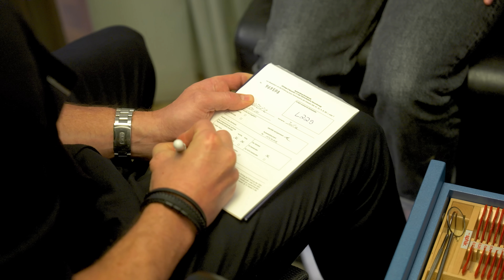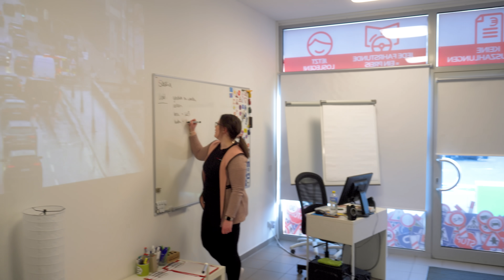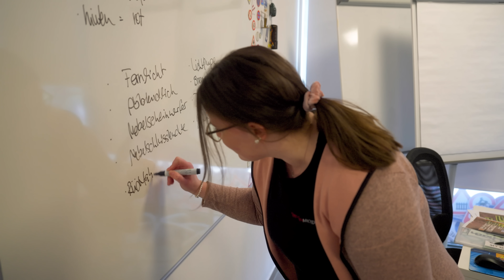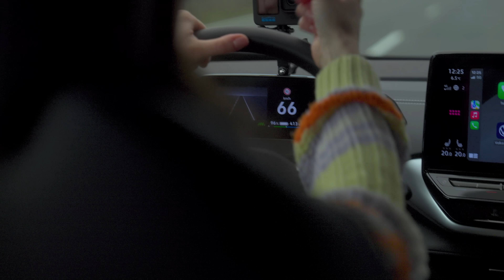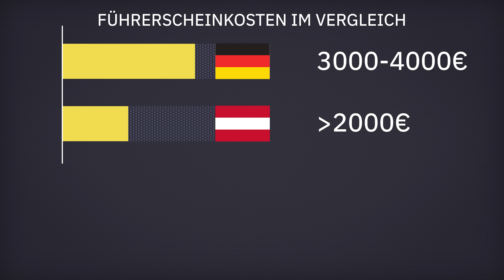Was kostet ein Führerschein? | MDR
Der Führerschein wird immer teurer. Mehr als 3000,- und mitunter sogar mehr als 4000,- Euro müssen die vor allem jugendlichen Fahrschüler inzwischen dafür bezahlen. Doch die Fahrschulen sind voll und die Wartelisten für Führerscheinanwärter in manchen Städten lang. Moderatorin Julia Krüger trägt die aktuellen Kosten eines Führerscheins zusammen und fragt nach, warum das alles so teuer geworden ist.